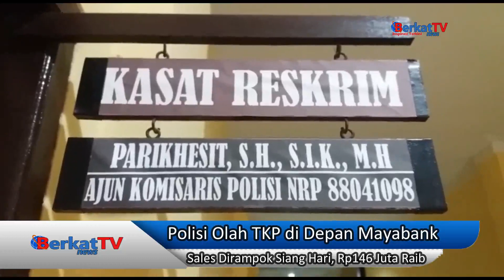Sales Dirampok Siang Hari di Depan Mayabank, Rp149 Juta Raib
Copyright BerkatnewsTV